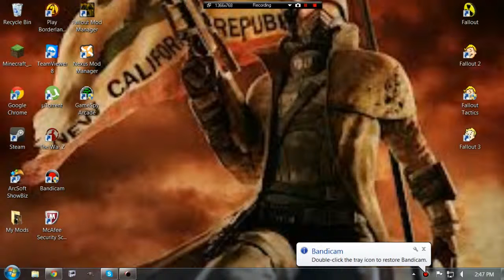CAMP!!! Red Eclipse Part 1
Jarrett and Nathan play Red Eclipse